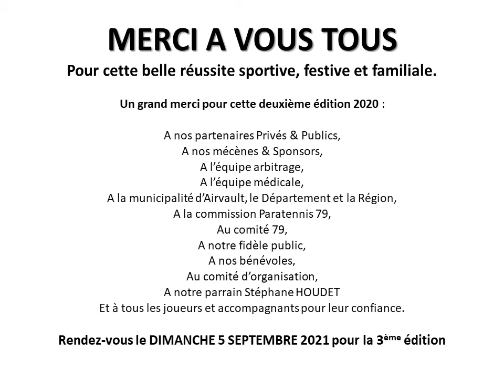Airvault 2020 "TOURNOI PARATENNIS & TENNIS FAUTEUIL" Septembre 2020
Diaporama & Rétrospective du Tournoi de Tennis Fauteuil 2020 à Airvault en photos.
Présentation de tous les joueurs lors de cette magnifique journée sportive.
TMC Paratennis Airvault, le sport autrement !